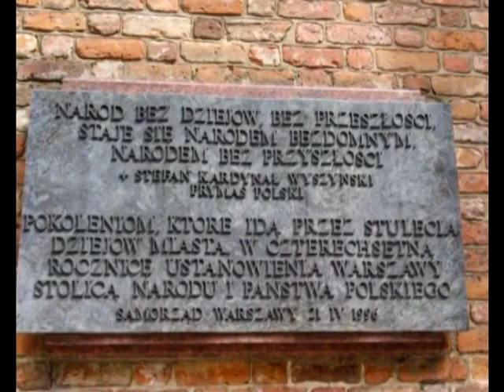WARSZAWA Krzysztof K Baczyński muz i wyk Edward Snopek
nagranie z 2013 r.